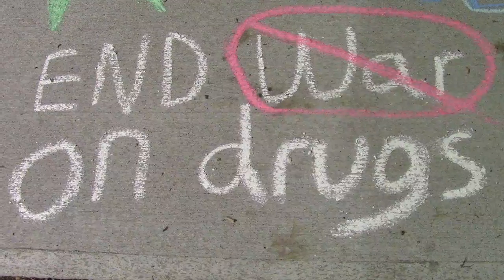2012-09-16_chalk_keene_state_220_DJF